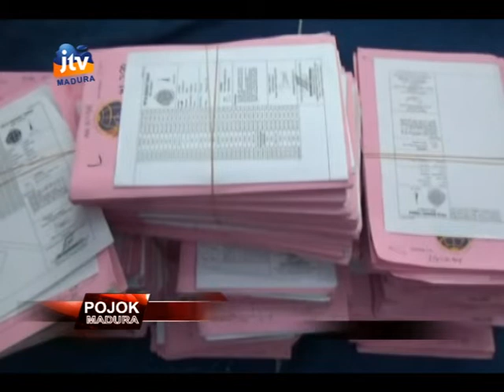KERJA KERAS,PENGUKURAN BIDANG DI BANGKALAN MENCAPAI 90 6 % DARI TARGET